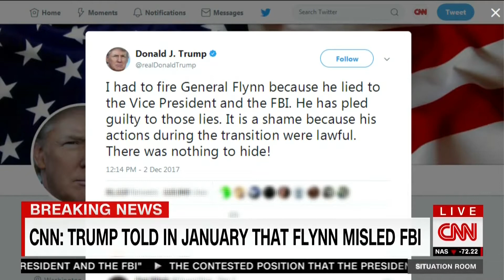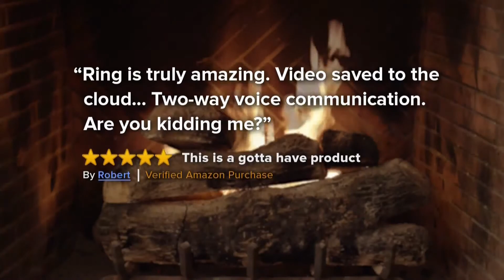Senator Coons joins CNN Wolf Blitzer December 4, 2017